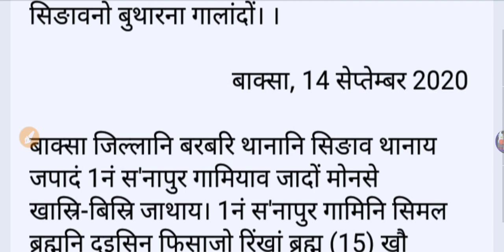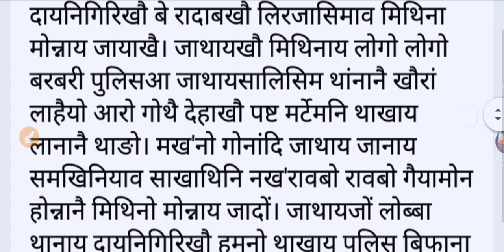Baksayao Gwdwna haplongna Galangdwng